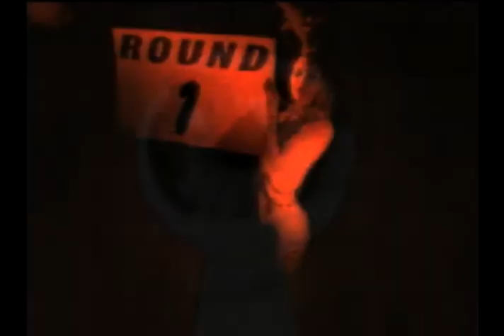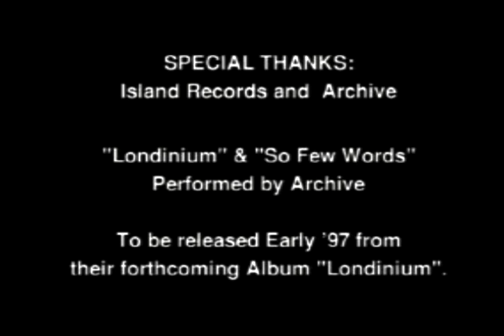Blown Away (1997) - Promo - PSone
PlayStation Promotional Video from 1997.